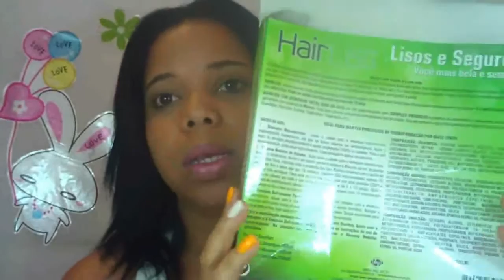Progressiva Hair Liss para cabelos henezados By Lili Bonita